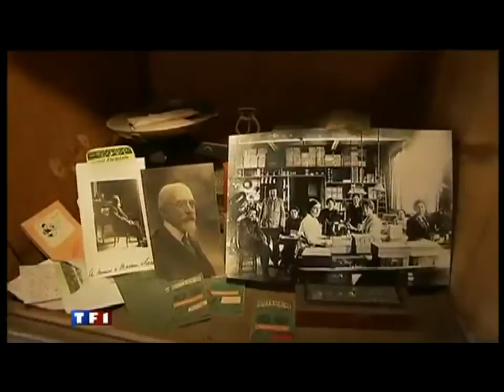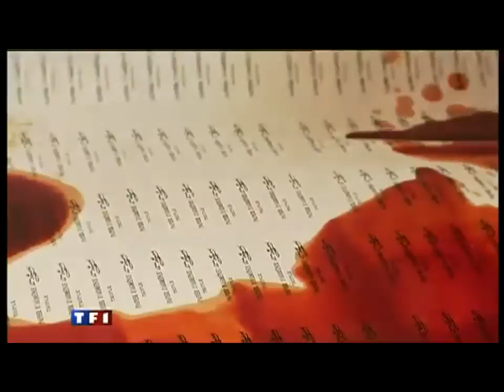Le papier d'Arménie, un papier typiquement parisien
Cest à Montrouge, dans la banlieue Parisienne quest implanté latelier où se fabrique depuis toujours le Papier dArménie dans le respect de la tradition artisanale.

Lhistoire du Papier dArménie débute à la fin du XIXe siècle. Auguste Ponsot, en voyage  en Arménie, découvre que les habitants parfument et désinfectent leurs maisons en faisant brûler du Benjoin. De retour en France, il décide dimporter cette pratique traditionnelle et écologique.

Son associé, le pharmacien Henri Rivier, découvre quen faisant dissoudre le Benjoin dans de lalcool à 90°, on obtient une odeur persistante. Lajout de parfums donne un mélange aromatique agréable et tenace ; reste alors à trouver un support : le papier buvard absorbe le mélange, tout en conservant lodeur originelle du Benjoin, et brûle lentement sans faire de flamme.

Après de nombreuses tentatives, le produit recherché est enfin au point. Le Papier dArménie est couronné de succès, notamment à lExposition dhygiène de 1888, ainsi quà lExposition universelle de 1889.

Au cours de celle-ci, convaincus de lefficacité et du caractère antiseptique du papier, les deux inventeurs placèrent deux morceaux de viande sous deux cloches, faisant brûler dans lune dentre elles du Papier dArménie. Au bout dune semaine, la viande ayant « respiré » les effluves du papier était encore consommable, alors que lautre était faisandée. Une expérience qui a marqué les esprits!